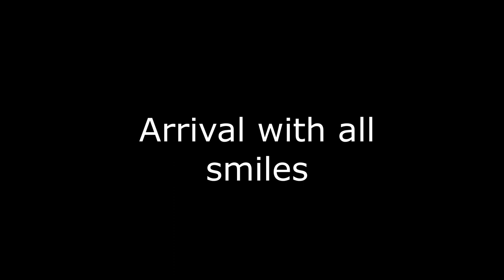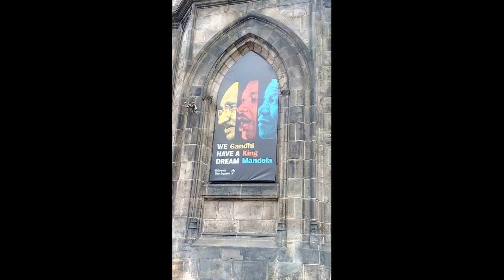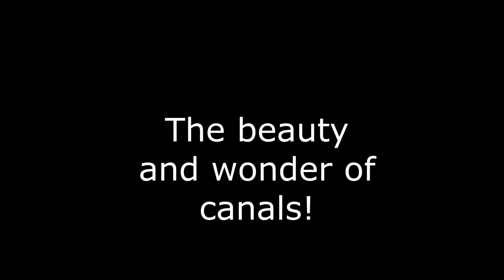Amsterdam A Short Trip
Years ago I spent 2 days in the beautiful city of Amsterdam on my own. Here is a glimpse of what all I could do as a slow traveler.